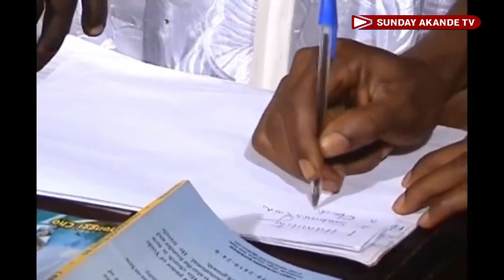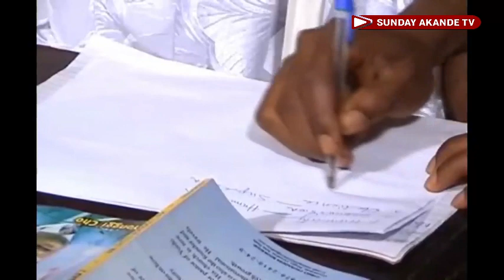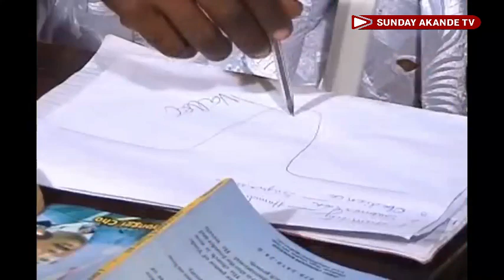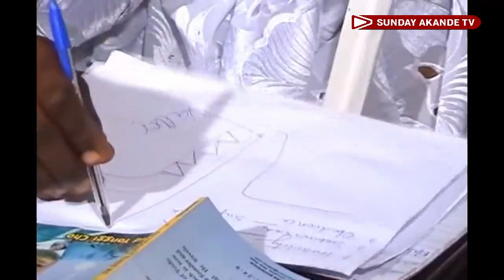CUP OF CHRIST - Latest Cavalry Movies - Christian film - Mount Zion movie 2023 - Gospel film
Watch BITTER CUP OF CHRIST latest Calvary Movies 2022 new release today - and you will be blessed after watched and share it with your family friend's, this film it's good for all Christian please don't forget to subscribe to our YouTube channel TV for more videos thanks for watching - new yoruba movies 2022 latest this week - Christian movie - Gospel films - Yoruba Christian movie 2022